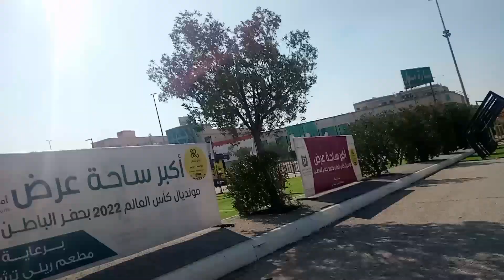আমি যেখানে থাকি ওখানকার এই সিনারি গুলো